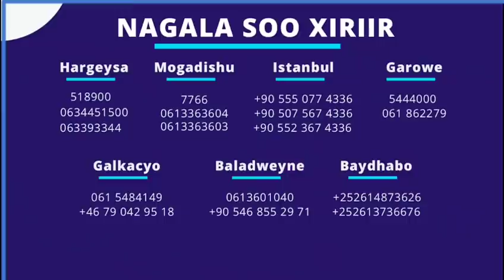Chelsea o ka walwalsan Bisha RAMADAN IYO KANTE,SALAH o keydka Ła dhigayo kulanka City,Ciyaarihi+NEWS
WARGEYSYDAA IYO WARARKII UGU DAMBEEYAY CIYAARAHA,CIYARAHA MAN UNITED,ARSENAL ILAA CHELSEA